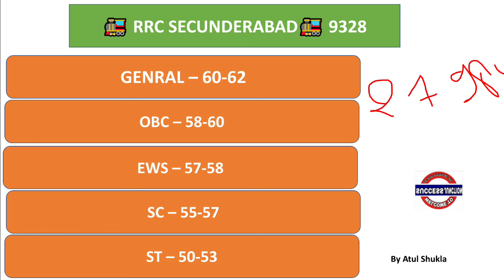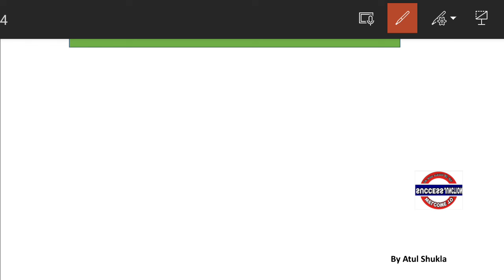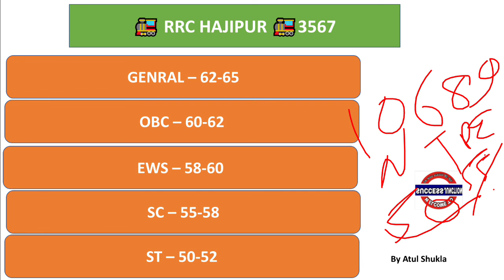RRC GROUP D CUT OFF|इतने नंबर है तो फिजिकल शुरु कर दो Phase 01 cut off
🛑Telegramlink 👉Success_junction